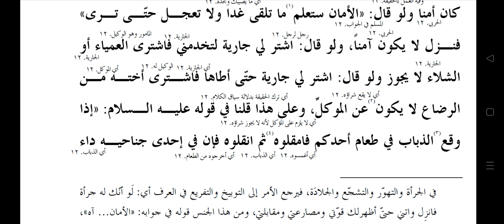USOOL ASSHASHEE Dars no-55 by Hazrat Allama Moulana Mohammad Shahbaz Ashrafi Misbahi..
Usool-as-shashee by Hazrat Allama Moulana Mohammad Shahbaz Ashrafi Misbahi..

  ## Deenee_Ilmee_Ms#Misbahi